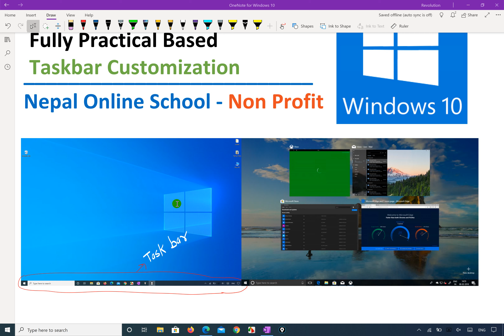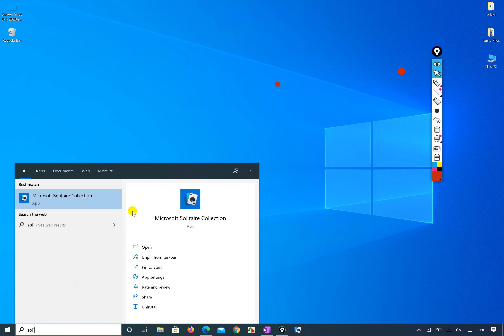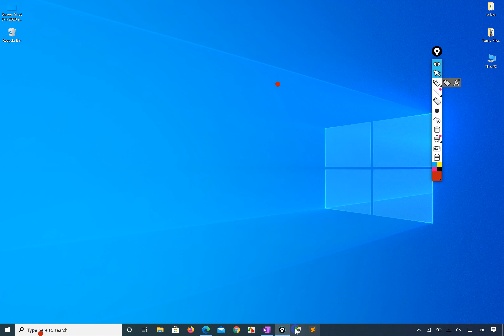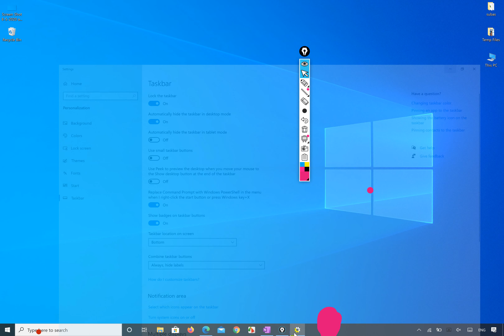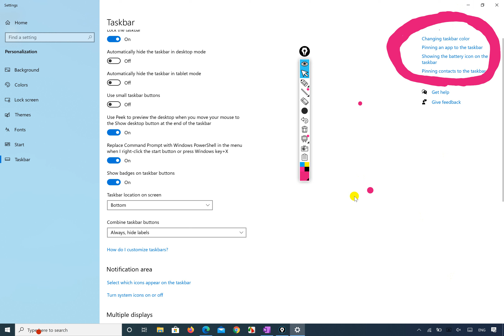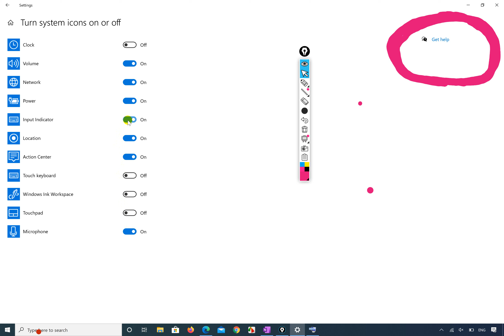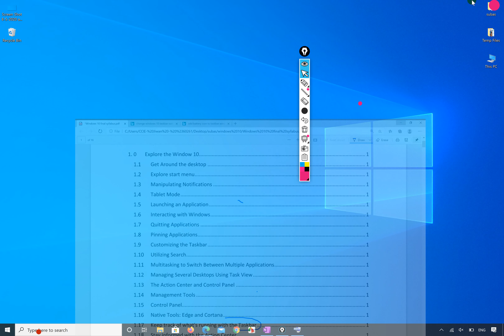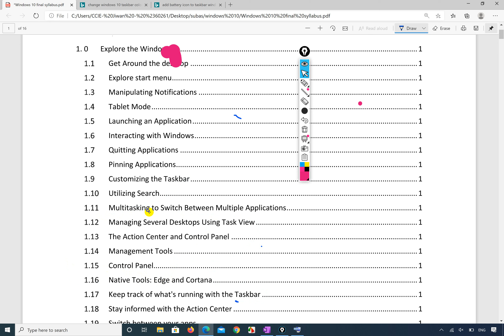03 , Windows 10 complete course,Windows 10 Taskbar customization in Nepali, How to optimize search